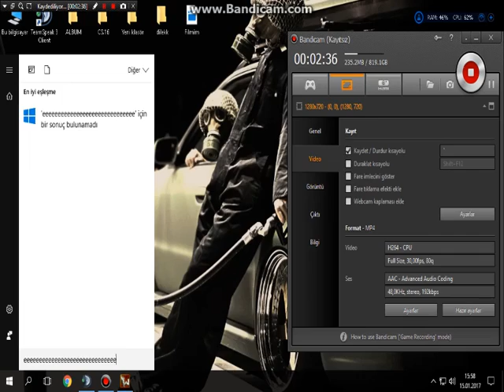Wolfteam xACIMAMYOK TARAFINDAN BENIM ADIMA KENDİNİ ÖLDÜRMESİ.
xACIMAMYOK TARAFINDAN BENIM ADIMA TARANAN VIDEO BU VIDEO GEREKLI YERLERE ILETILECEKDIR.